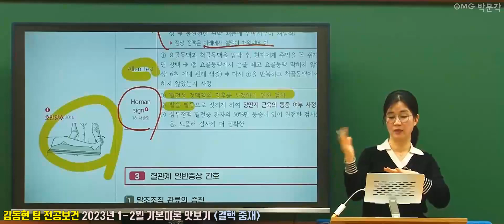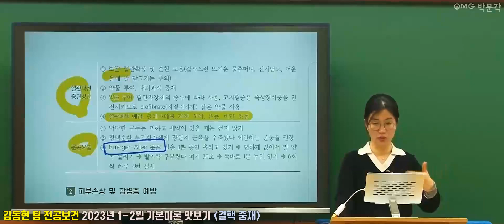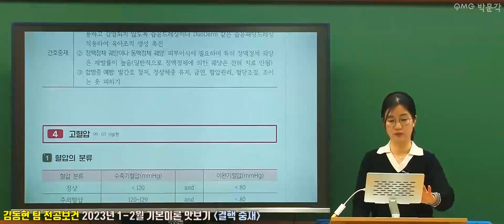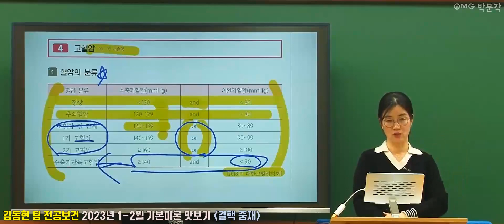보건교사 임용 2023년 1-2월 기본이론 맛보기 (결핵 중재) | 박문각임용 김동현 팀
김동현 팀 보건교사 임용 2023년 1-2월 기본이론 맛보기 (결핵 중재) 영상입니다.